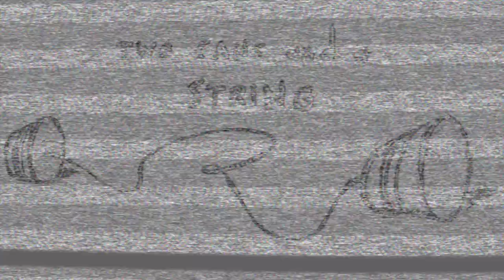artistsdoinadvocare Vol.1 with Lesli Marshall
Millions of Americans are searching for more ...
time with family ... extra income ... freedom from debt ... an overall balanced and healthy lifestyle. Artist are no different. artistsdoinAdvoCare is a new series that shows an inside look of artist and why AdvoCare has quickly become the vehicle to financial freedom.